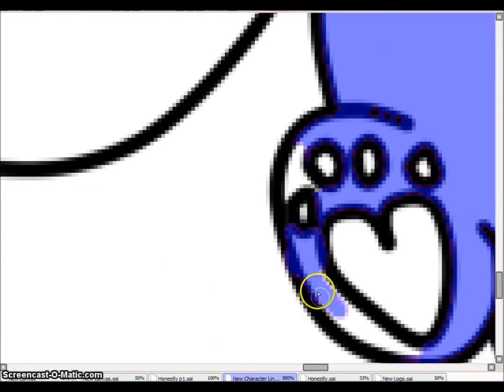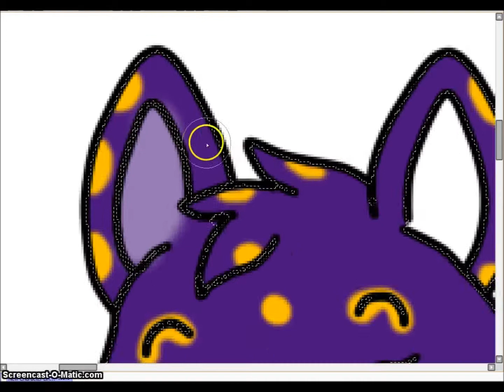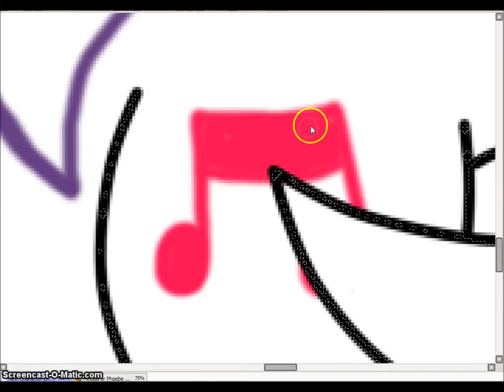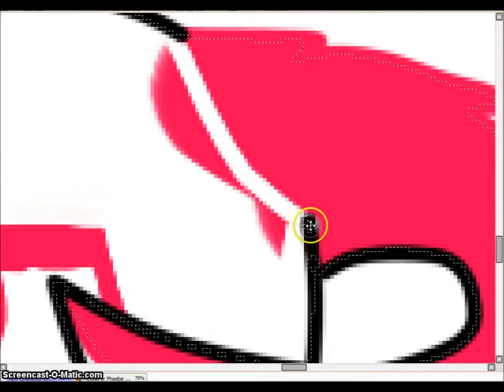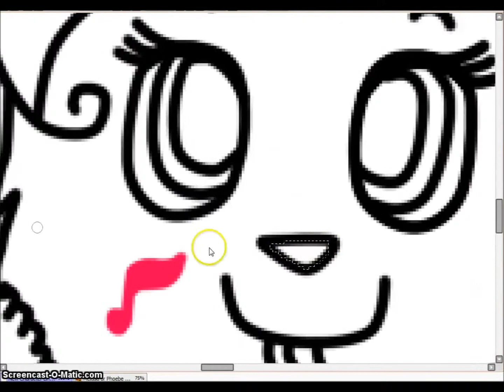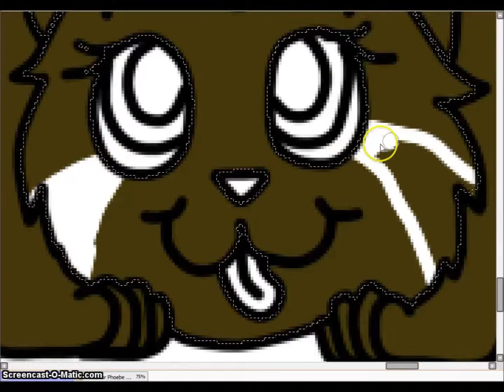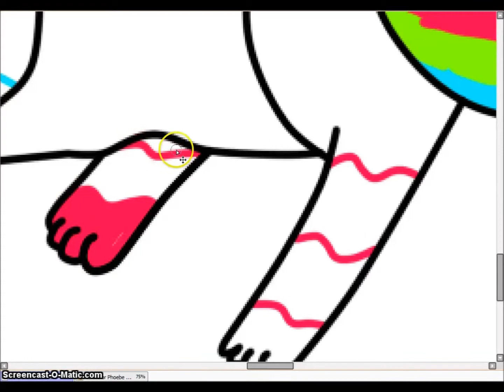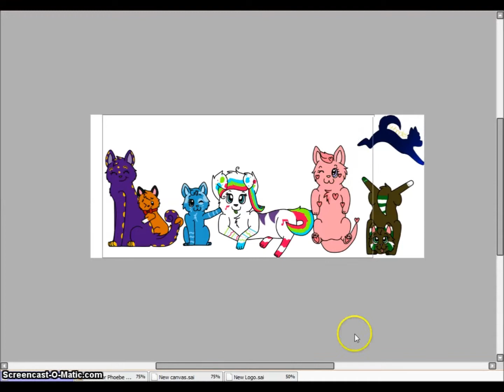Meet the Newbies!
Description: A line up of the new characters that I have adopted on DA. From left to right: Sora, Ollie, Melodee, Melody, Hart and Chestnut. These lovelies will be popping up in my art from now on (idk how often) especially Ollie. I plan on giving him his own folder on my DA page just cause I love him so much!